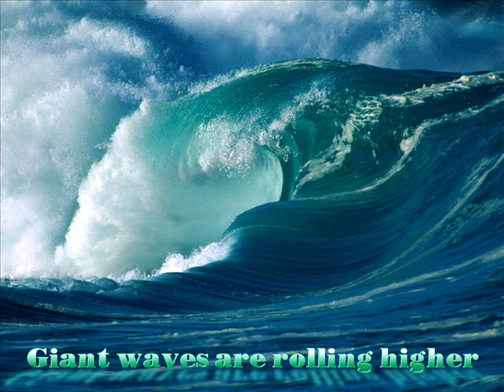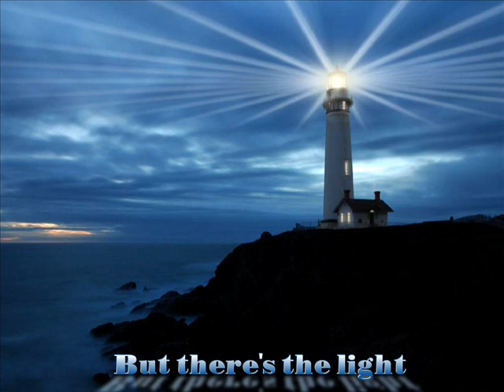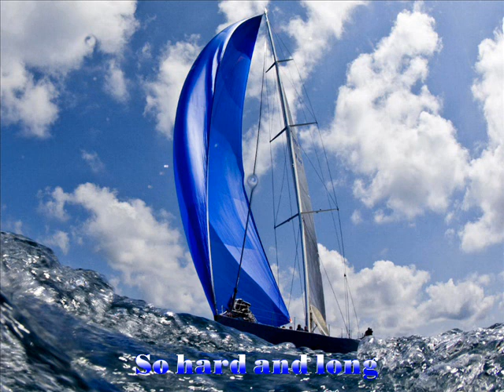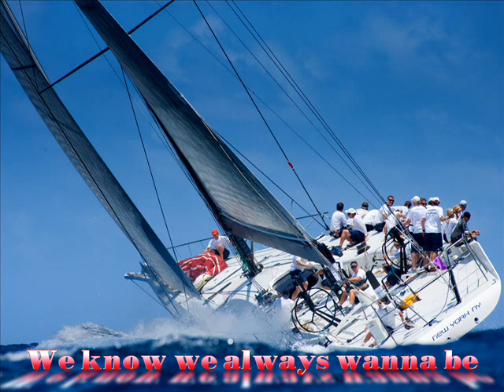(Piet Veerman) Sailing Home (with lyrics)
Beautiful song with lyrics